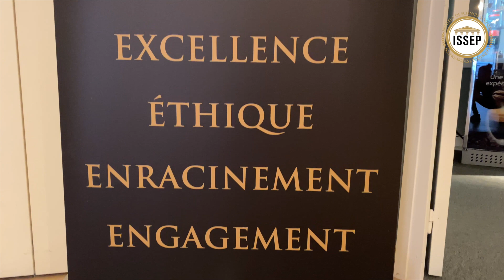LE COURS DE NÉGOCIATION À L'ISSEP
En Bac+5, les étudiants de l'ISSEP bénéficient de cours en négociation avec différentes mises en situation : professionnelle, politique, personnelle...